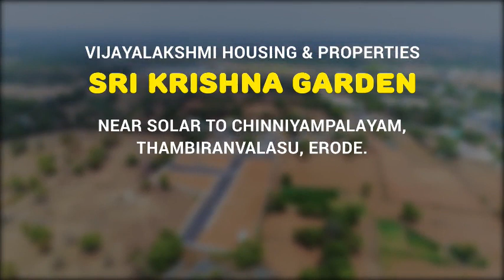erode Land for sale ஈரோடு சோலார் பஸ் ஸ்டாண்ட் அருகில் 2 BHK இடம்+வீடு 28 லட்சம் PH: 8428154444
ஈரோடு
சோலார் புதிய பஸ் ஸ்டாண்ட் அருகில் RD இன்டர்நேஷனல் ஸ்கூல் எதிரில் மெயின் ரோட்டில் வீட்டுமனை  விற்பனைக்கு
கிழக்கு வடக்கு கார்னர் மனைகள்
புக்கிங் செய்ய உடனே தொடர்புக்கு
சோலார் பேருந்து நிலையம்-  3  கி.மீ
RD இன்டர்நேஷனல் ஸ்கூல் - 1 கி.மீ
2 BHK இடம் + வீடு  28 லட்சம்
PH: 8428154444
erode land sale
erode plot sale
erode house sale
erode home sale
erode properties
erode 1bhk house sale
erode 2bhk house sale
erode realesate
erode house brokers
erode land brokers
erode building construction
chithode land sale
chithode house sale
chithode home sale
chithode plot sale
chithode properties
chithode land brokers
chithode house brokers
chithode building construction
solar land sales
solar home sales
erode solar house sales
erode chinniyampalayam home sales
erode chinniyampalayam house sales
erode lakkapuram land sales
erode chinniyampalayam land sales
erode lakkapuram house sales
erode lakkapuram home sales
erode solar busstand
erode solar busstand near land sales